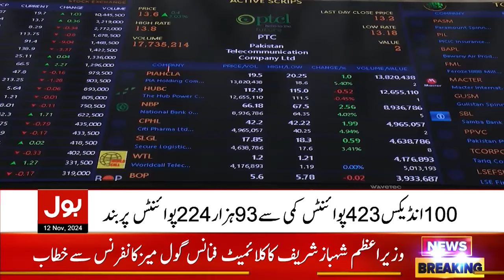Gold Prices Decreased | Today Gold Price Update | Breaking News